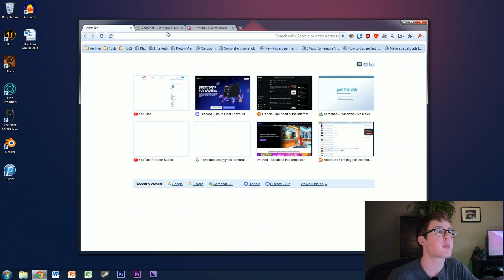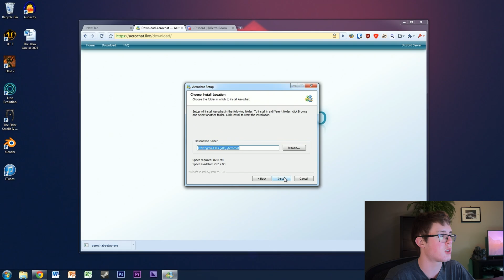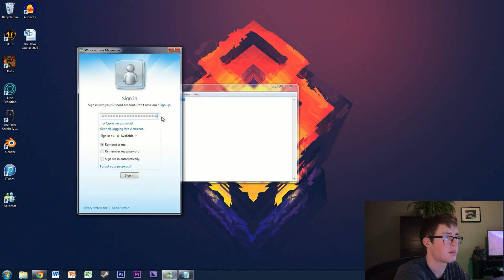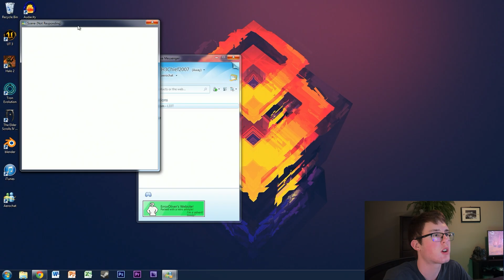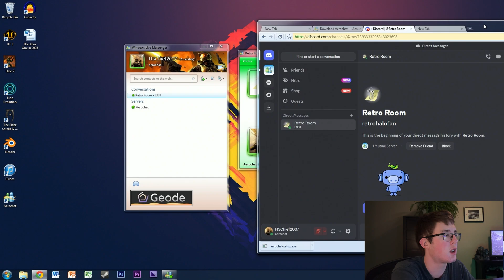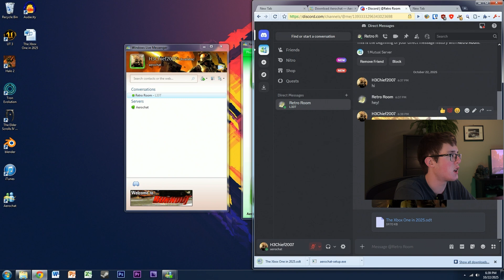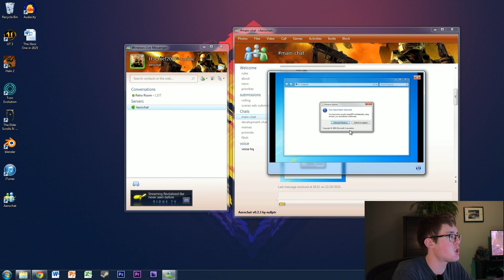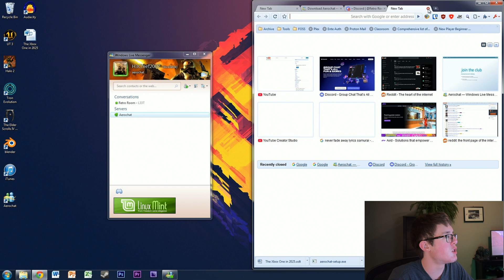Aerochat - A custom WLM-themed Discord Client for Windows 7!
Hello everyone and welcome back to the Retro Room! Today, we'll be taking a look at a custom Discord client called Aerochat, which aims to replicate the look of Windows Live Messenger 2009, while being a functional Discord client.

This is a CUSTOM DISCORD CLIENT, which Discord DOES NOT officially permit the use of. Use at your own risk, and I take no responsibility if your account gets banned.